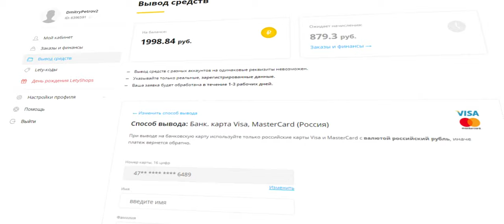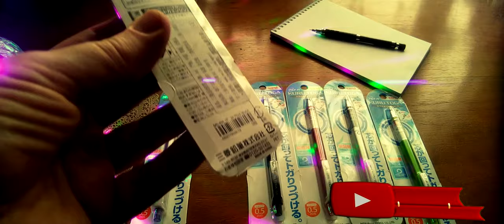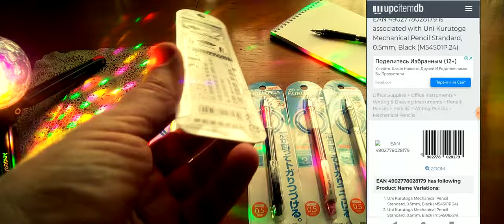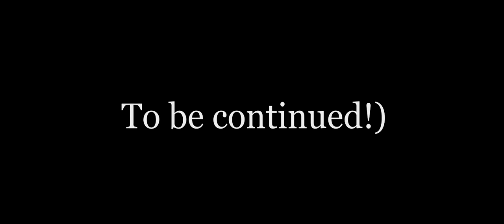Механический карандаш Uni Kuru Toga M5-450 0,5мм - Mitsubishi Pencil. Чё за чудо для начала!)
Механический карандаш Uni Kuru Toga M5-450 0,5мм - Mitsubishi Pencil с вращающимся грифелем, который всегда остается заточенным. Каждый раз при надавливании грифелем на бумагу - грифель поворачивается вокруг своей оси на 9 градусов и за 40 шагов проходит 360 градусов. Благодаря этому он равномерно стачивается со всех сторон и обеспечивает непрерывную автоматическую заточку и постоянную ширину линии. Полупрозрачный цветной пластиковый корпус. Твердость - HB.

0:00 Введение
2:19 Реклама
2:35 Распаковка и демонстрация
5:40 Проверка функциональности карандаша
6:27 Демонстрация механизма
6:54 Цветные грифели - пробник
7:29 Заключение